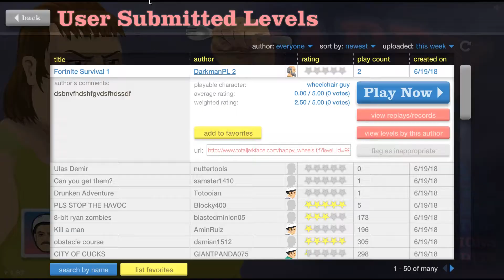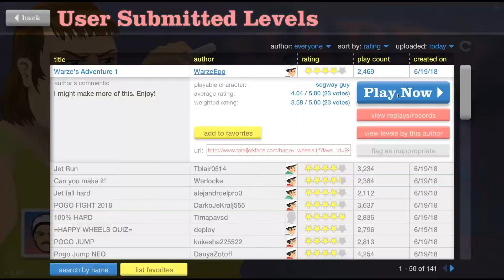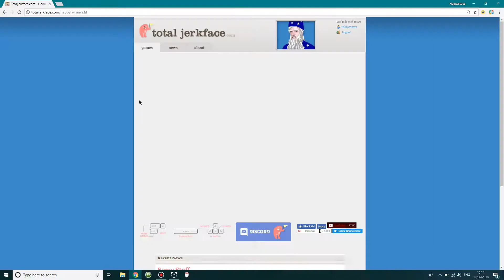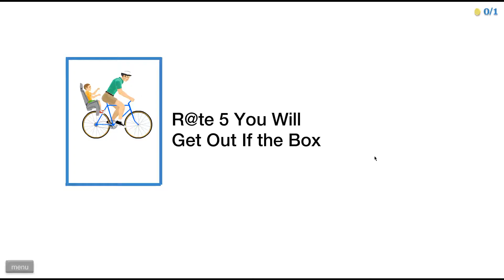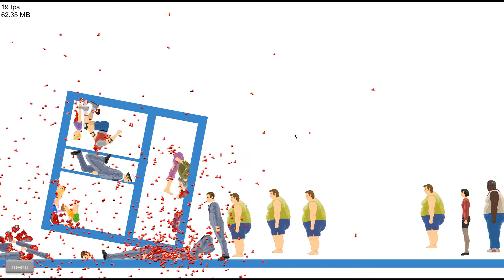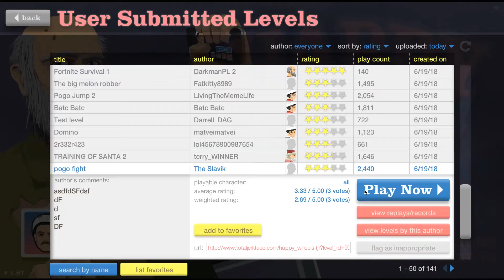Happy wheels-Levels of terribilness (204)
Terrible levels? Of course!!